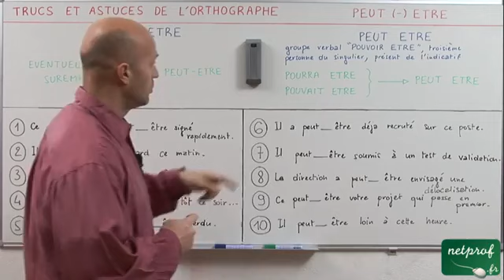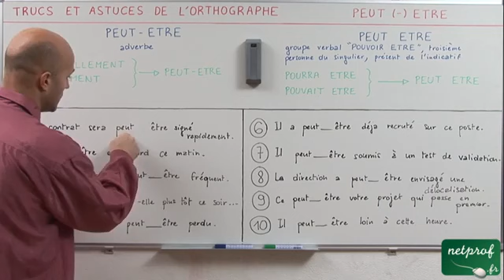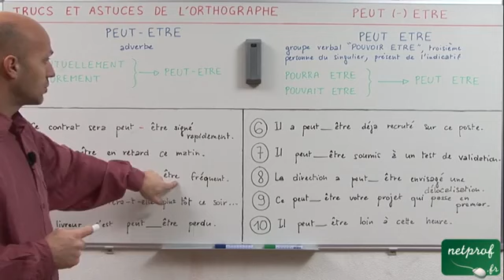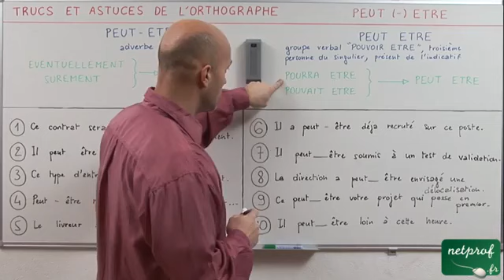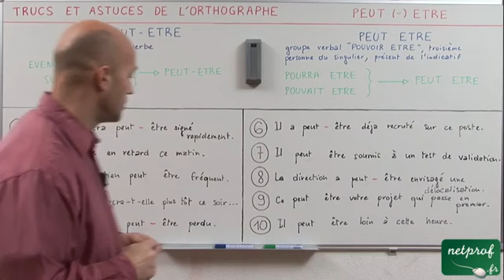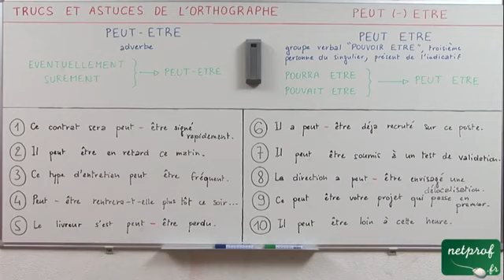peut être ou peut être